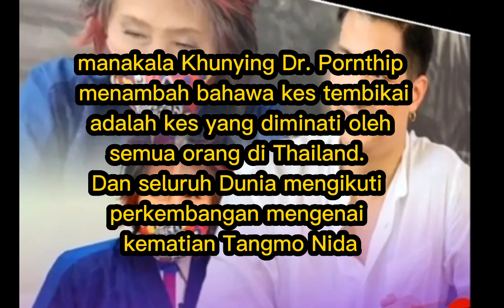DR KHUN YING PORNTHIP MEMINTA TUKANG TILIK UNTUK MEMBUKA KAD UNTUK MENINGKATKAN KONSETERASI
NOTED IM NOT INVVESTIGATION FOR YOUR ALL WANT TO KNOW ABOUT TANGMO CASE ASKING TO WHO REALLY INVESTIGATION ABOUT THIS CASE IM JUST HELPING TO VIRAL MORE VIRAL MORE GET JUSTICE

SEKIRANYA HENDAK KOMEN HENDAK BACA NOTED TERLEBIH DAHULU
SAYA BUKAN SEORANG PENYIASAT SAYA HANYA CREATED VIDEO UNTUK VIRAL SEHAJA VIDEO SAYA BAGUS ENTAH KEMANA ITU ADALAH HAK PERSENDIRIAN KALAU ADA YANG RASA BAGUS TAK PERLU KOMEN YANG RASA AWAK BAGUS SANGAT.. SAYA TIDAK PAKSA AWAK UNTUK VIEW VIDEO SAYA TERIMA KASIH

Buka kad untuk bernubuat tentang bekas tembikai yang lalu dengan Khunying Dr. Pornthip untuk membantu meningkatkan konsentrasi. Sertai perbualan pada program dapur Thai yang popular di Saluran 3, di mana pada satu ketika rancangan itu meminta untuk memaklumkan sebagai tukang tilik untuk membantu membuka kad untuk meramalkan kes itu. Tembikai dengan Khun Ying Pornthip, yang sendiri paling ingin lakukan, soalan yang paling Khun Ying Pornthip ingin tahu ialah jika dia keluar dan melakukan keadilan untuk tembikai Doktor Khunying, ia akan berjaya Nong Melon atau tidak, nampaknya bahaya bank meramalkan bahawa Khun Ying Dr. Pornthip akan berjaya dengan apa yang telah dilakukannya sebelum ini. Ibunya akan menghadapi halangan yang menghalangnya daripada maju dan bekerja serta akan dapat Melihat sesuatu yang baru dan mampu untuk memberi jawapan kepada masyarakat, manakala Khunying Dr. Pornthip menambah bahawa kes tembikai adalah kes yang diminati oleh semua orang di Thailand. Semua orang mahu melihat keadilan berlaku. Sesiapa yang berpendapat bahawa keadilan tidak wujud, Khun Ying saya memberi jaminan kepada anda bahawa orang-orang yang berfikiran seperti ini perlu mengubah fikiran mereka kerana mereka akan melihat bahawa keadilan benar-benar wujud di dunia ini. Soal sama ada bank lapar cahaya, sungai tembikai kembali untuk mencari tanah atas esok. Taeng baik , tetapi senarai mengatakan hanya jika Ingin menjadi suara tembikai